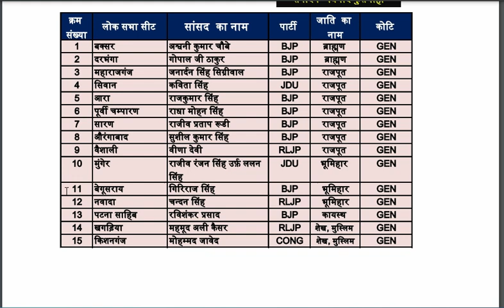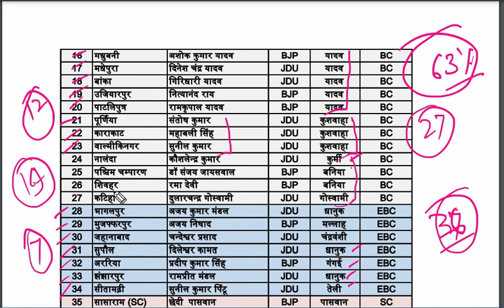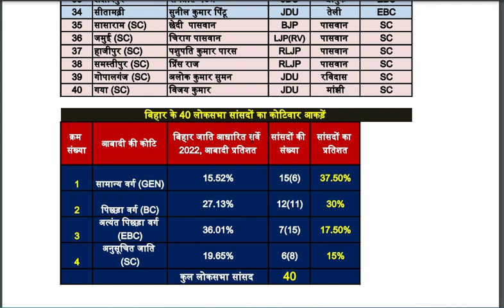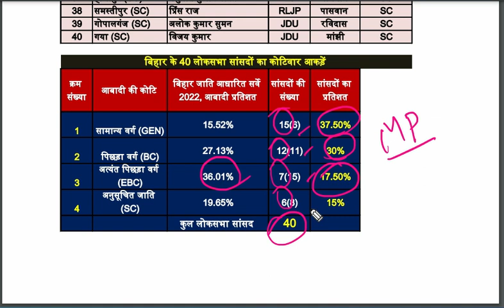जानिये बिहार में कितने लोकसभा सांसद किस जाति एवं कोटि से ताल्लुक रखते हैं?